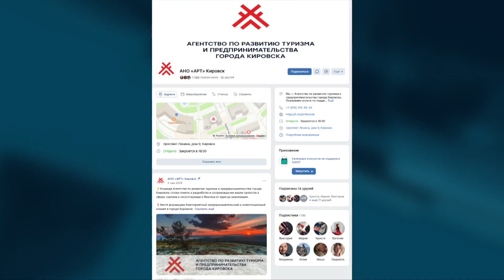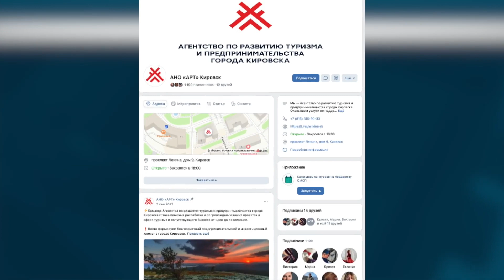Год активного туризма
В Мурманской области, напомним, 2023-й объявлен годом активного туризма. Это значит, что гостям региона Кольское Заполярье откроется с новых сторон, а компаниям и организациям, работающим в сфере индустрии гостеприимства, предоставят возможности и ресурсы сделать свой продукт еще интереснее. Речь идёт о беспроцентных займах и грантах.